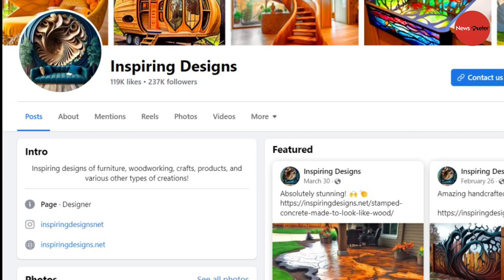Fact Check: Does the viral image show a real triple decker bus?